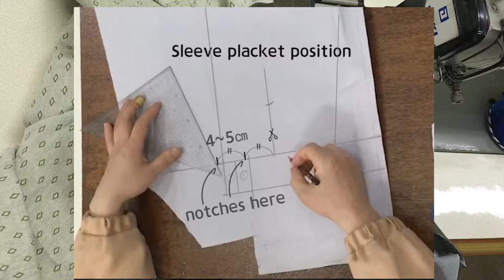sewing, making raglan jacket whole process pt.3 (sewing placket, cuffs)